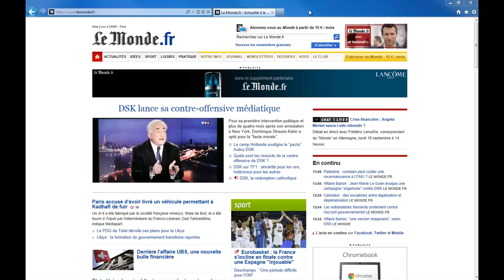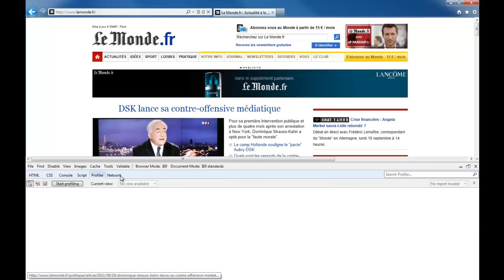2 minutes pour découvrir les outils développeurs d'Internet Explorer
Derrière la touche F12 d'Internet Explorer se cache une série d'outils qui vont considérablement aider les développeurs